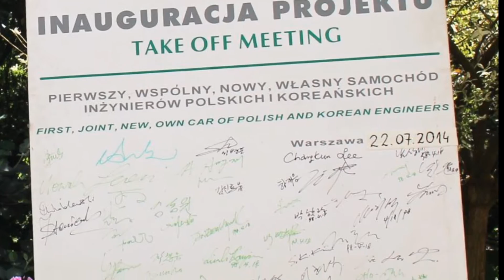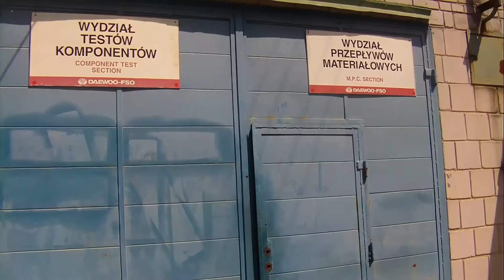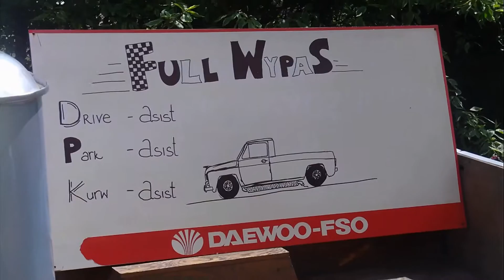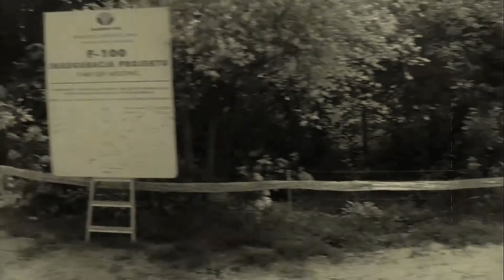FSO Reaktywacja 22 Lipca 2014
Reżyseria: Wiesław
Redaktor: Karolina
Mechanik Specjalista: Pablo
Montaż: Czarny
Muzyka: Klasyczna ;-)